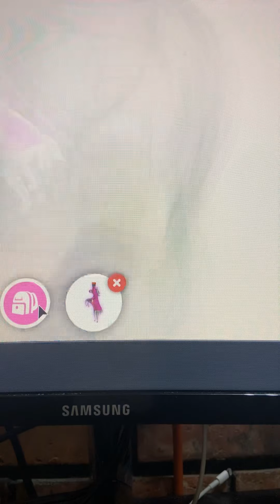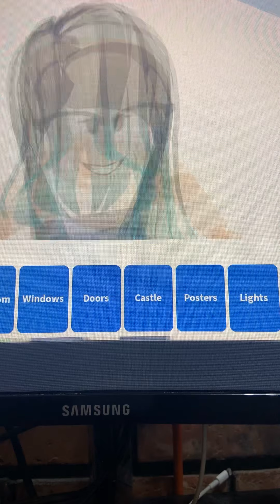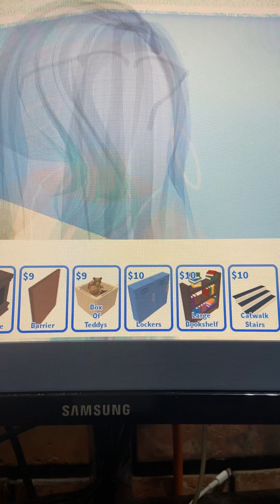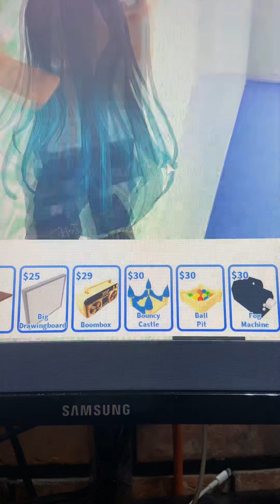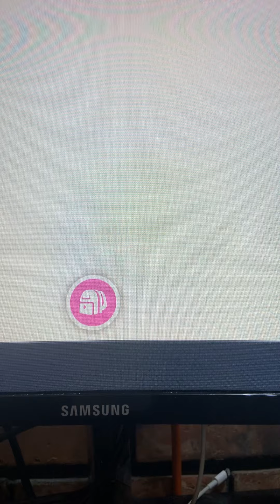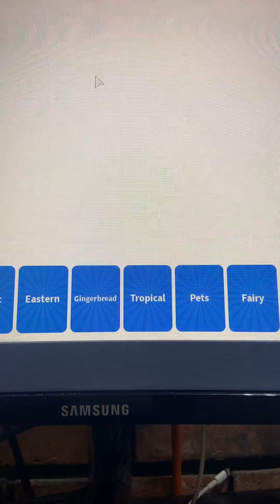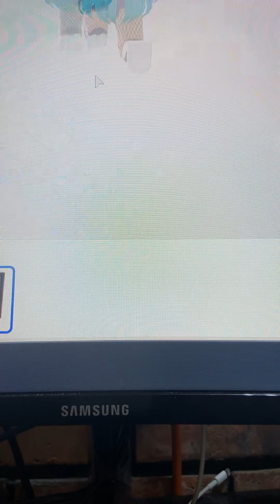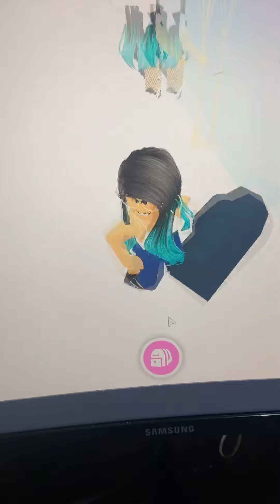I decorated my sis pool room